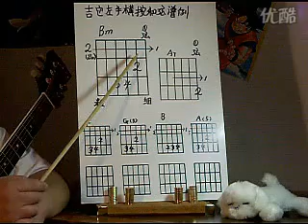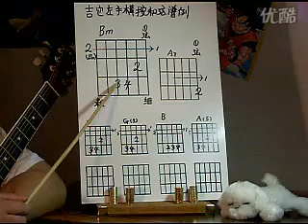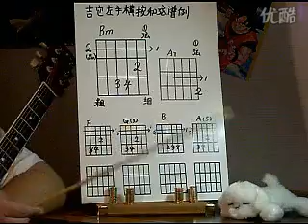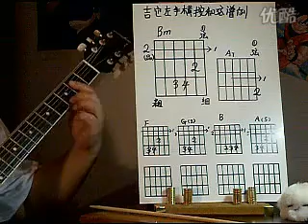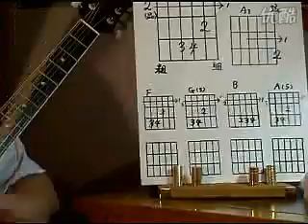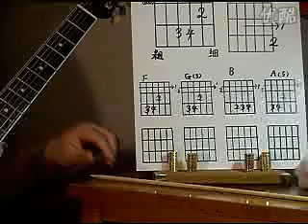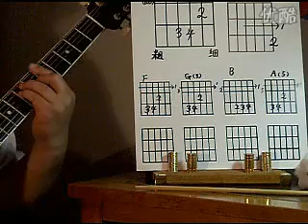吉他教学入门(13)